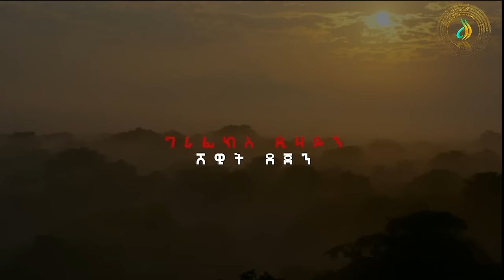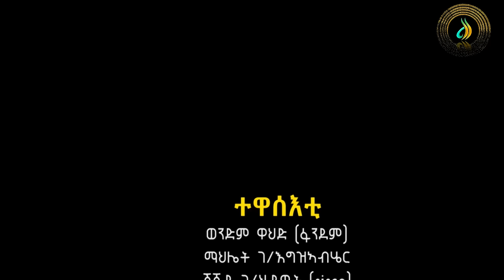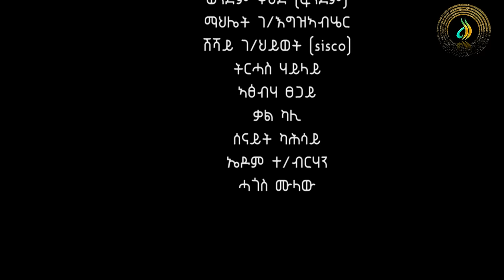ብረይ - ተኸታታሊ ትግርኛ ድራማ ፥ ክፋል 15 | Brey - Tigrigna Drama Series - Episode 15